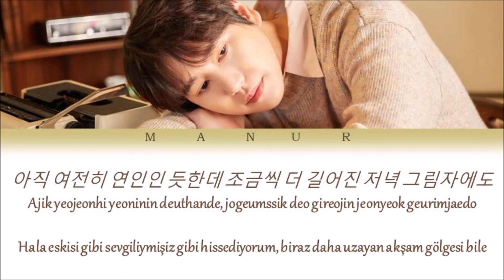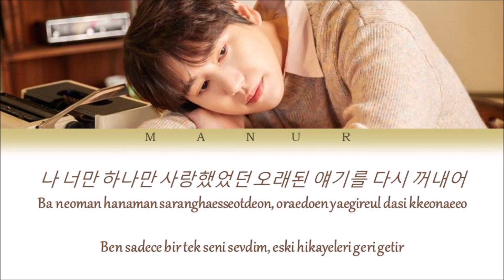Kyuhyun (규현) - Love Story (연애소설) [Han- Rom- TÜRKÇE ÇEVİRİ] Color Coded Lyrics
All rights are managed by SM Entertainment.
Artist: Kyuhyun (Super Junior)
Song: Love Story (연애소설)
Album: Love Story